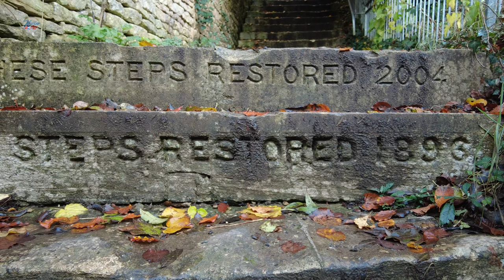The Hidden Gem of Bisley, ENGLAND: Autumn Walk in the COTSWOLDS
Bisley is a picturesque English village located in the Cotswolds, a designated Area of Outstanding Natural Beauty in England.

Bisley is known for its charming stone cottages, traditional architecture, and its location in the scenic Cotswold Hills.

The town is situated partly on the acclivity of a hill, and partly in the vale beneath it, which is watered by a small stream. The streets are irregularly formed, and contain houses dating back to the medieval period.

The English village has always remained small. An attempt in the late 17th century to establish it as a market centre met with little success.

The seven wells were given a new well-head with 7 spouts in 1863. There is a yearly ‘wells dressing ceremony where after a short service in the church, the vicar, a band and villagers proceed to the well where the well is blessed and decorated with flowers.

Roman artefacts have been found here and two Roman altars excavated near to All Saints Church are now housed in the British Museum

🥾 ABOUT MY CHANNEL:
Join me on soothing and peaceful walks through quaint English villages and towns as I explore the English Countryside. Every week, I will share videos of my leisurely strolls in the countryside, and occasionally beyond. My videos offer a serene and tranquil experience, with no background music or commentary, allowing you to fully immerse yourself in the calming ambiance of nature. Through my lens, you can appreciate the beauty of the English Countryside and perhaps find inspiration for your next walk or holiday.

⏱️TIME: 08:00am
📍 FILMING POSTCODE: GL6

Amazon Storefront:

Diana Deedy, Sheila Cassanova, Cynthia Lynch, Valerie Anderson, Regina Barton,  Jo, Deborah Szemplinski, Jenny K Gilman, Petegoochonline5909, John Werner

*Please note that some of the links in this video may be part of an affiliate program, which means that if you make a purchase through these links, I may receive a commission*